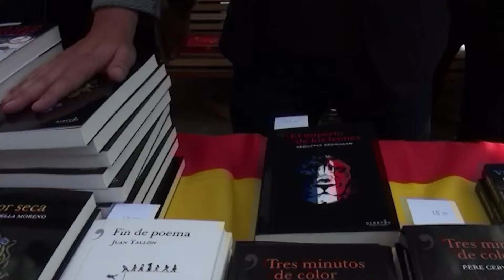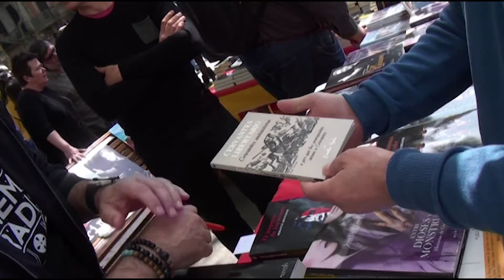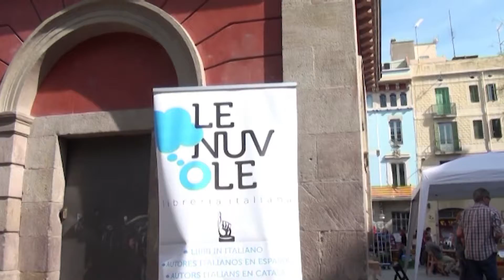SANDRO DIELI UN ITALIANO EN BARCELONA DIA DE SANT JORDI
Sandro Dieli, protagoniza el reportaje Un Italiano en Barcelona.
Un recorrido por la ciudad durante la celebración del día de Sant Jordi en Barcelona.
Se encontrara con Juan Carlos Piqueras, Joan Lluís Goas etc.
Un reportaje de Thereports.tv